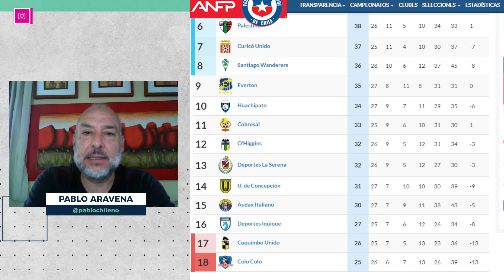Santiago Wanderers 3 vs Colo Colo 0 | Los albos cada vez mas cerca del descenso.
En un gran partido Santiago Wanderers derrota a Colo colo y lo hunde aún mas en la Tabla de posiciones. Todo el Análisis por Pablo Aravena